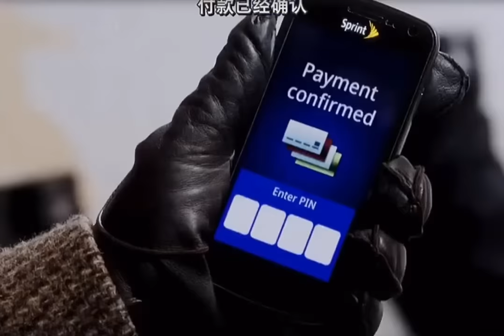If you move, you die | Movie scenes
Its a series named "Fringe"

watch online from tinyzonetv.to